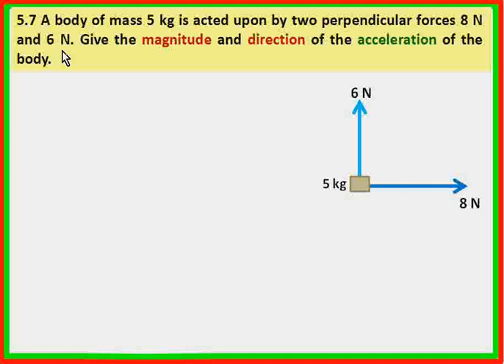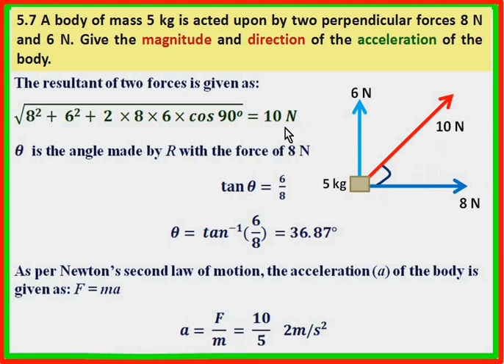Class 11 physics ex. 5.7 laws of motion +1 ncert solution (in hindi)